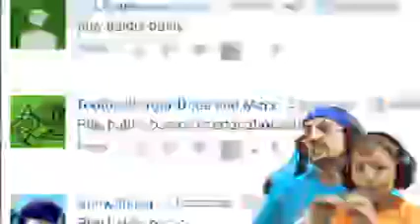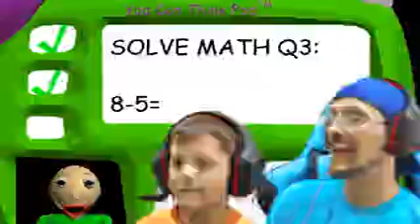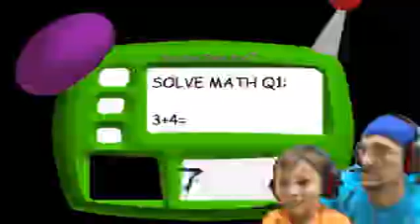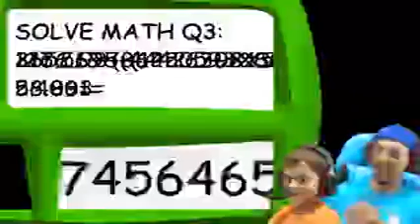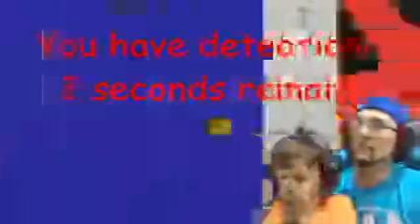low qauilty fgteev vid